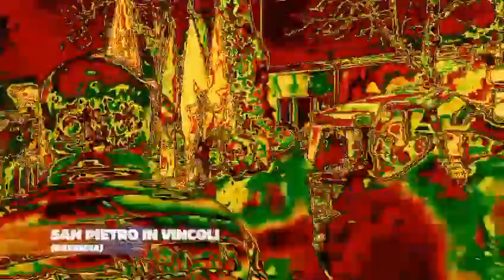Salvini - Piazze piene, abbracci, strette di mano (20.01.20)